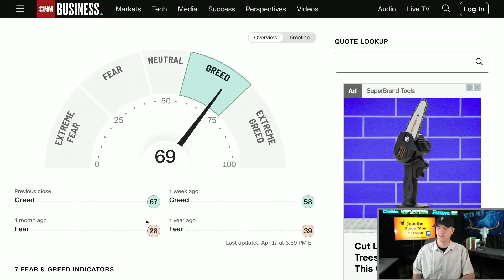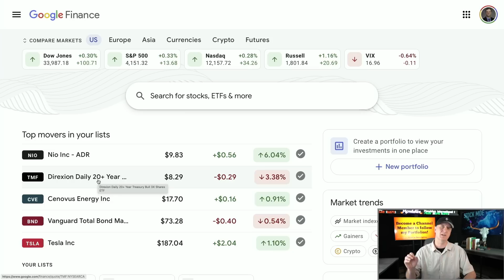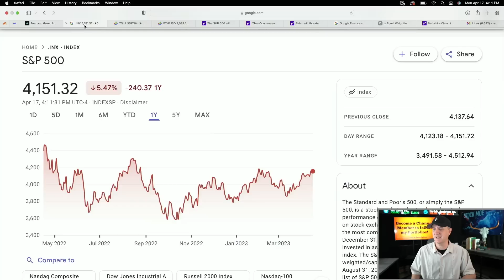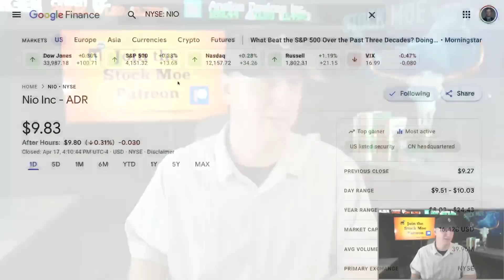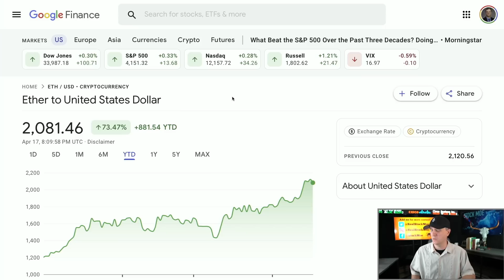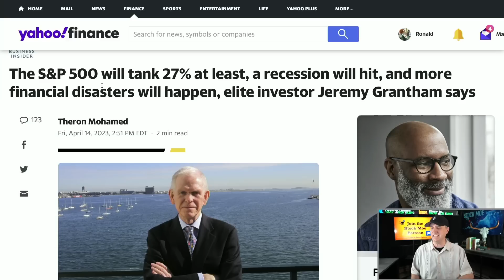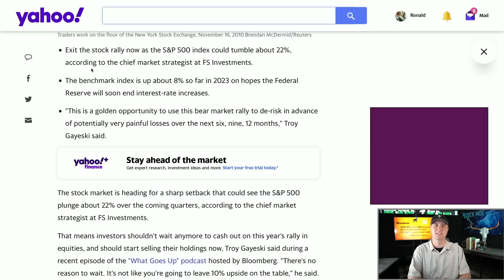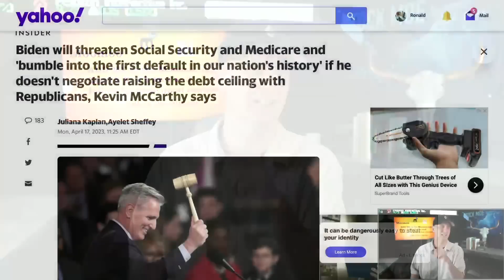‼️EXTREME GREED IS NEAR‼️ Look Who Just Issued A Huge Warning!!! Stock Market Crash Incoming?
💠 *Austrailan Moomoo - Get up to 10 free stocks with a deposit *

3. 🚀 *M1 Finance (Easy Free $$$ Bonus)*

‼️EXTREME IS NEAR‼️ Look Who Just Issued A Huge Warning!!! Stock Market Crash Incoming?! So we are seeing the greed indicators rolling up and this is getting concerning.  Look who just put out that we could see a sizable drop in the SP 500? Will the debt ceiling come back to haunt us much sooner than people realize? We go over the NIO stock price prediction and the Tesla stock price prediction as well.

You will want to see this and why the odds of a recession and a stock market crash are increasing daily.  All signs are pointing towards an economic slowdown and yet the stock market goes higher.  Something will need to give in one of those two arenas and I can let you know which one I think it will be.  I go over all the things that need to be known moving forward.  We are seeing crypto and stocks rally nicely over the last few days.

Current affairs and banking news today shows that SVB collapse and other bank collapse is happening. Some research into the banking crisis 2023 shows some things are worse than 2008. The government has offered a bank bailout which may make the economy worse. Warren Buffett meeting 2023 with the government is similar to what happened in 2008. This banking crisis 2023 has just begun. Eight out of ten indicators (LEI) are negative and that may be indicative of a future economic collapse. Will the bank bail outs continue?  We need to keep an eye on banking news today.

Well, looks like old Uncle Sam is at it again and may just yet crash the stock market.  You will want to see what is up their sleeves this time.  If they mess with the debt ceiling, we just may see a huge drop in the markets.

I go over the stock market and talk about how I see 2023 playing out and how I will be investing into it.  Will we see another official correction in the S&P 500 or will it turn into an official bear market of 20% or more loss?  I go over my opinion on this and the stocks I just bought.  We saw a ton of red in the stock market today from what I believe is partly because of the Fed.

‼️EXTREME IS NEAR‼️ Look Who Just Issued A Huge Warning!!! Stock Market Crash Incoming?